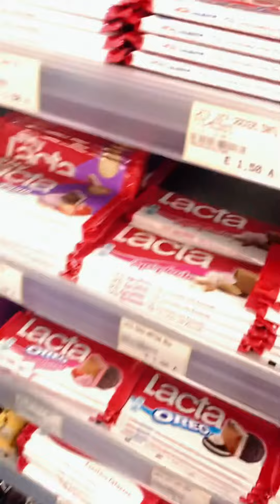This Is WHAT I did When Daddy is Not Watching 🤭🤫 ||Ethan Sstar Vlogs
Ethan had been very naughty inside the Supermarket. He sneaks in into Chocolate section and chose his his favourite while Daddy is not  watching 😂.